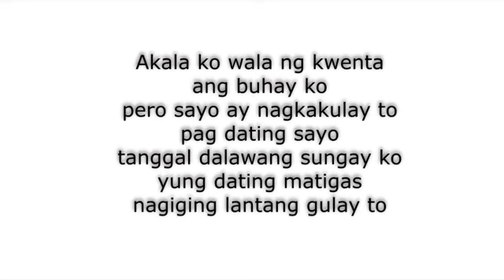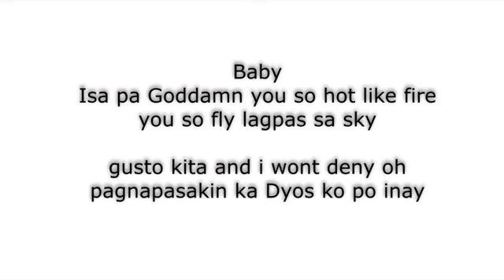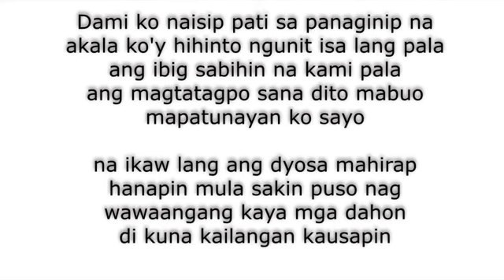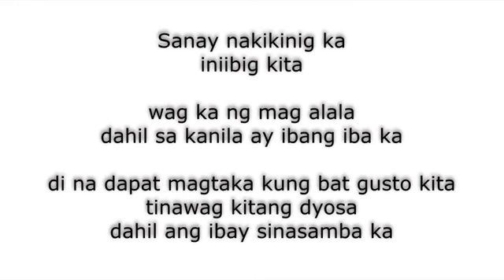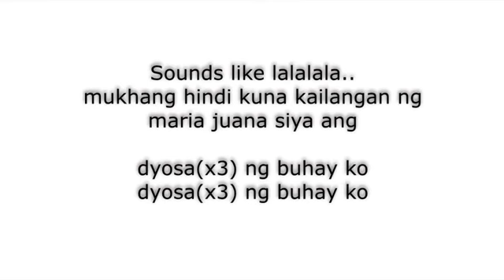Skusta clee - Live Dyosa O.c Dowgs Lyrics